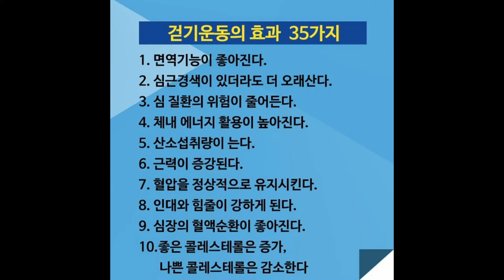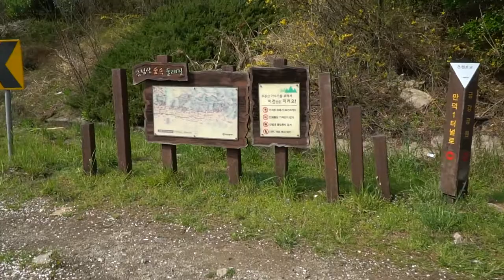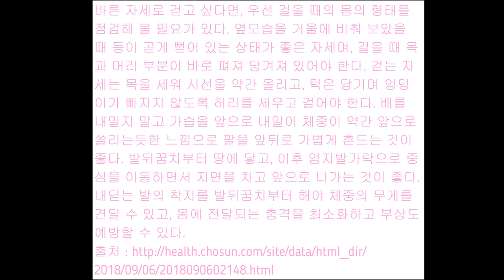벚꽃이 아름다운 도로 /만덕1터널 동래 /금정산 숲속 둘레길 /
봄의 기운이  느껴 집니다.